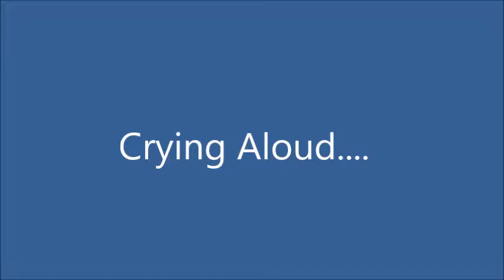The Counting of the Omer--Teach us how to number our days!